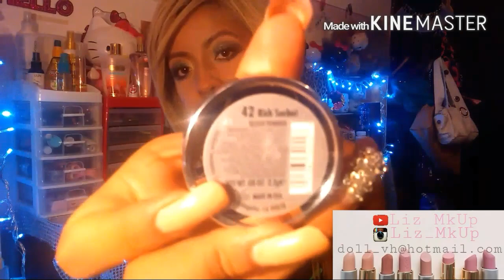FAVORITOS DEL MOMENTO || PROSA JORDANA DIAMOND BEAUTY KEJEL JABIBE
|| CONTACTO ||

|| ⚠ IMPORTANTE ⚠ ||
TODAS LAS OPINIONES ESTÁN BASADAS EN MI EXPERIENCIA PERSONAL.